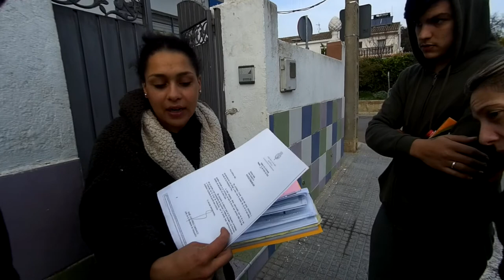DESAHUCIO SAN JOSE OBRERO